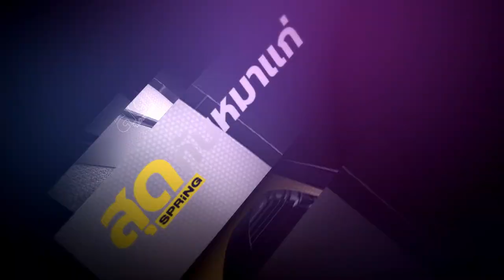Highlight เลือกอยู่กับตู่ใหญ่ เพราะเคมีตรงกัน | สุดกับหมาแก่ | 19 มิ.ย. 65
สมชัย ศรีสุทธิยากร กล่าวถึงการทำงานร่วมกับ พล.ต.อ.เสรีพิศุทธ์ เตมียเวส หัวหน้าพรรคเสรีรวมไทย ที่ผ่านมาว่า พล.ต.อ.เสรีพิศุทธ์ เป็นผู้ที่เกียรติคนทำงาน และให้อิสระทางความคิด ซึ่งจุดเด่นของ พล.ต.อ.เสรีพิศุทธ์ ก็คือตรงไปตรงมา พูดคำไหนคำนั้น และไม่ประนีประนอมกับสิ่งไม่ถูกต้อง ทำให้ตนรู้สึกประทับใจ และยังมีเคมีที่ตรงกันในการทำงาน ทำให้ตนตัดสินใจเข้าสังกัดพรรคเสรีรวมไทยในที่สุด
ติดตามรายการสุดกับหมาแก่ ดนัย เอกมหาสวัสดิ์ ดำเนินรายการ เสาร์ - อาทิตย์ เวลา 21.30 น.ทาง Facebook : เจาะลึกทั่วไทย Inside Thailand , YouTube : เจาะลึกทั่วไทย Inside Thailandเเละ Nation TV 22